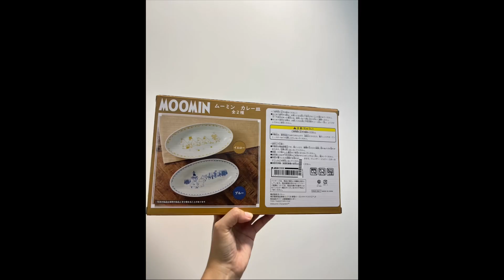[冒險樂園]九龍城廣場👍👍👍超讚，無論係職員態度同機台都可以令大家玩得開心既，雖然我有部機夾唔到，但其中一個職員真係好好，肯幫手擺位，仲有笑容